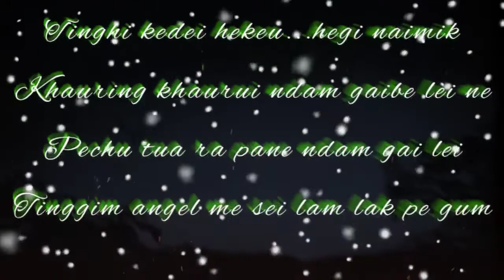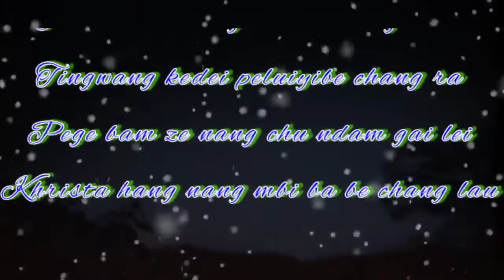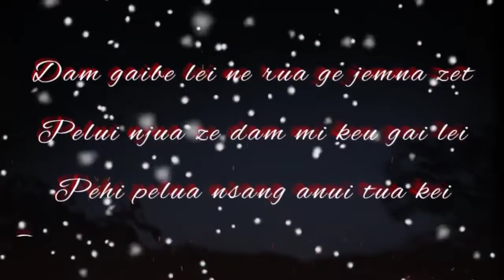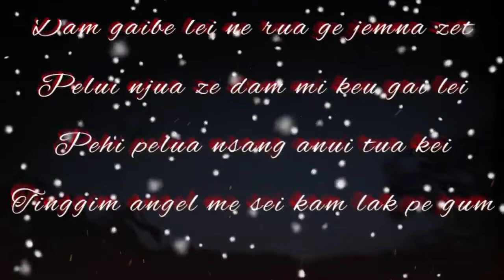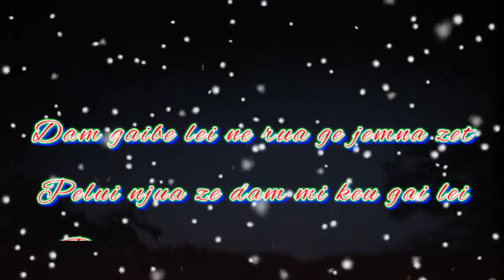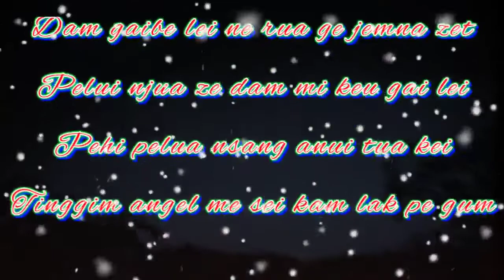TINGHU KEDEI//Zeme Gospel song lyrics video// Lungsangliang Pame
TINGHU KEDEI
                        Artist.Lungsangliang pame
                       Composer Taklanding pame